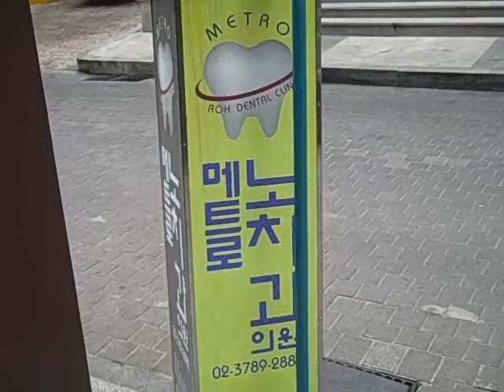Seoul December 2008